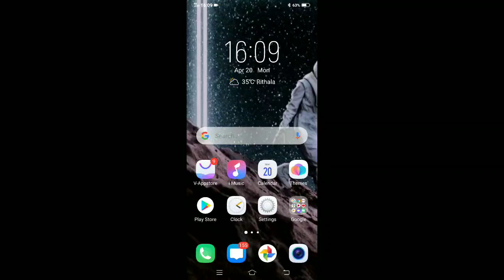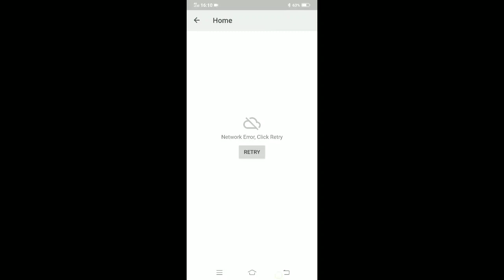Vivo y91i keyboard settings how to change keyboard theme keyboard mein theme Kaise change Karen